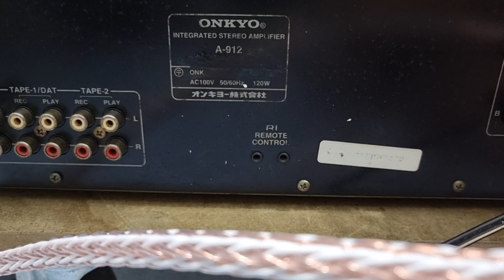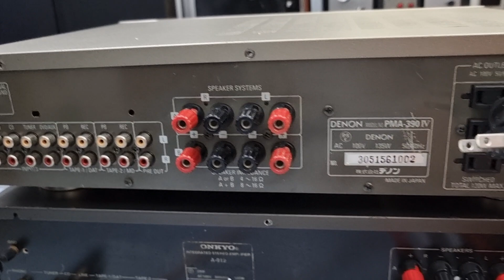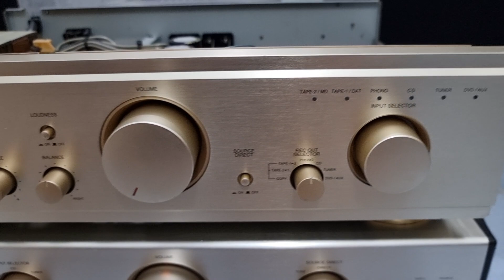Denon 390iv và onkyo A912 mặt vàng tuyệt đẹp, audio bãi AG 0916517912